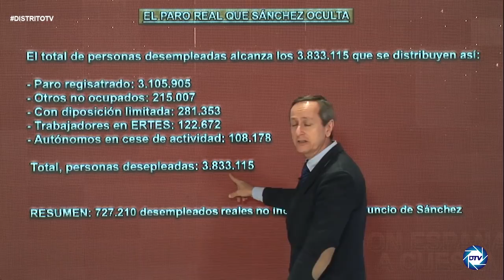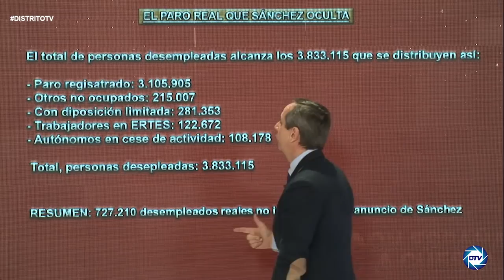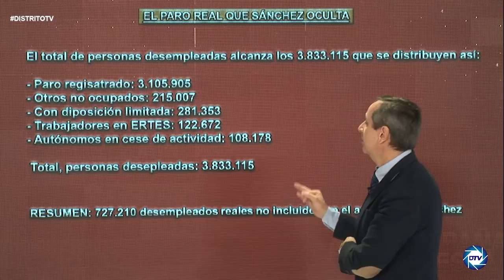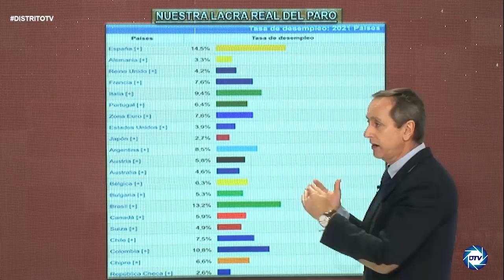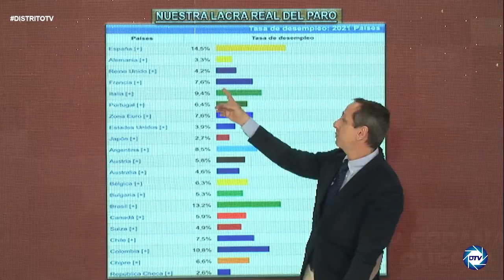💥INFORME CARLOS CUESTA💥: LA DESASTROSA creación de empleo de SÁNCHEZ que las TV ocultan